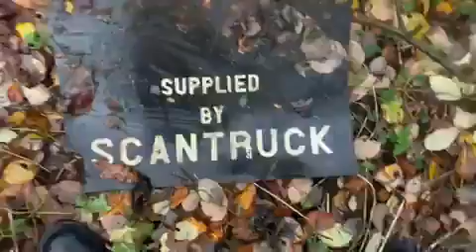Mystery @ Thetford Forrest a massive strip of concrete in middle of Forrest with kebab machine 1 12